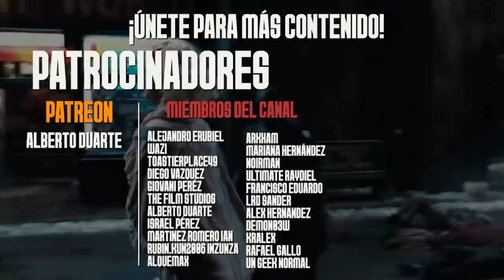El ASCENSO y CAIDA del Batman de Tim Burton | Batman Returns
Batman Returns
Batman de Tim Burton
Flash